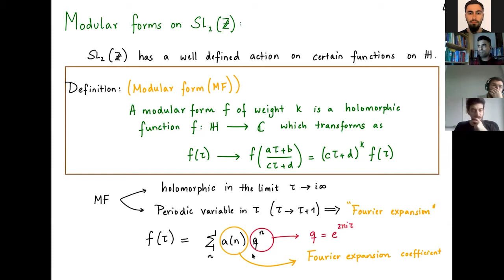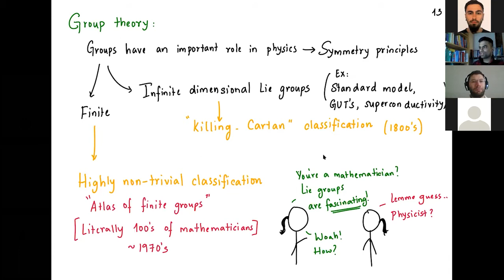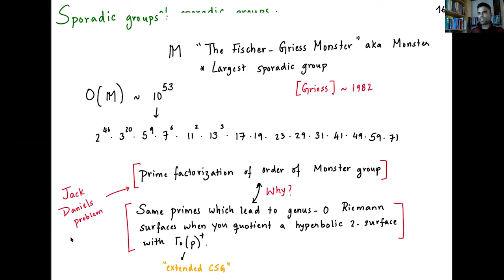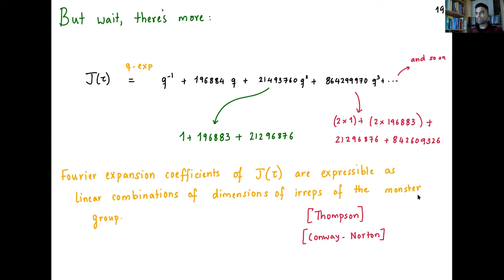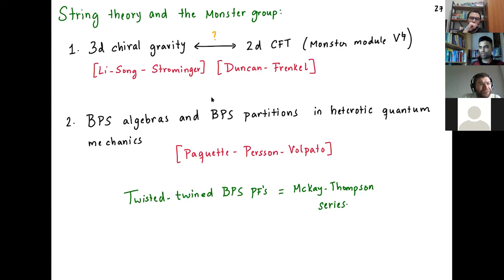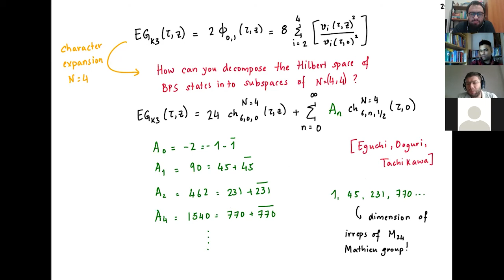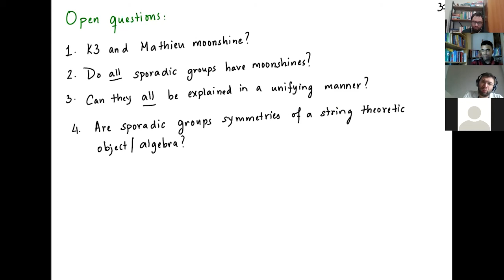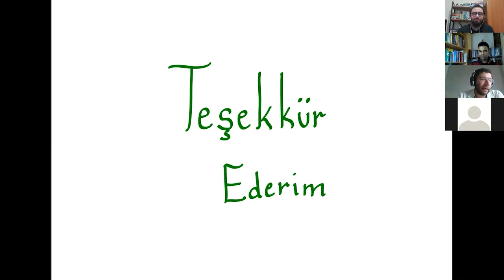Abhiram Kidambi - Introduction to Moonshines in String Theory (MPD '20)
Abhiram Kidambi - Kavli Institute for the Physics and Mathematics of the Universe

Mathematical Physics Days 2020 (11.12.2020)

Abstract: I will give an introduction to aspects of moonshine phenomena which connects q-expansion series of certain modular forms, representations of finite simple sporadic groups, lattices via vertex operator algebras (CFT's). I will discuss what it means to have a moonshine phenomenon and discuss the cases of Monster and Mathieu moonshines.